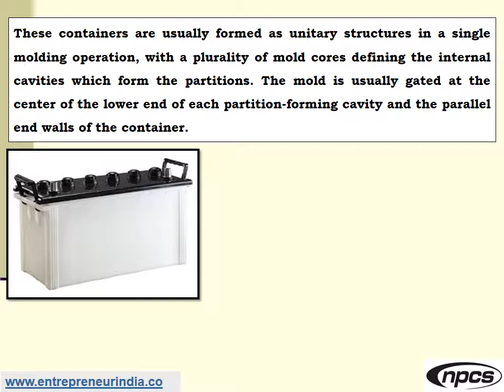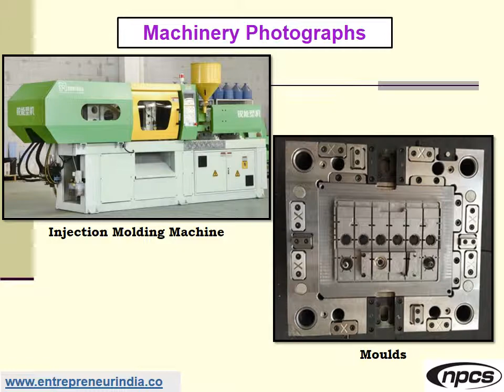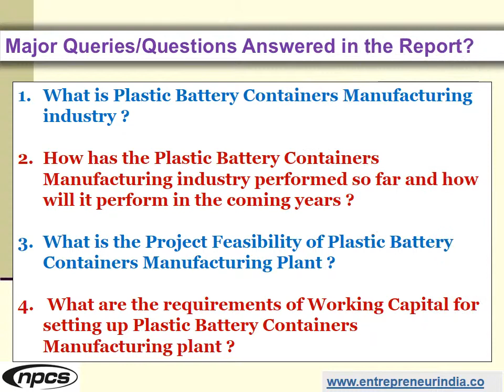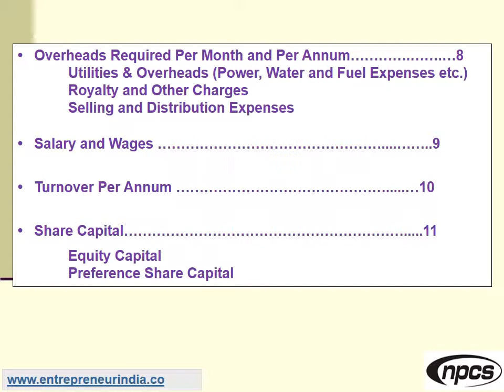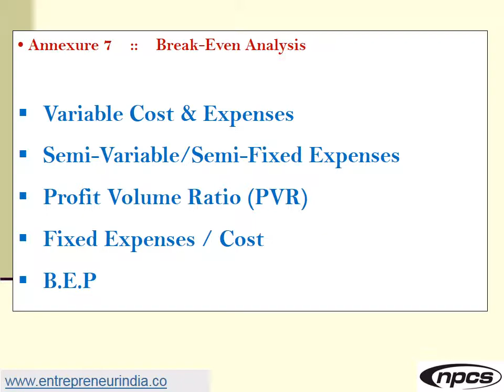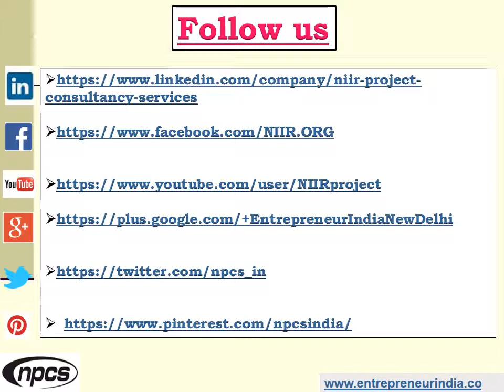Plastic Battery Containers Manufacturing Business | Battery Storage Containers Production.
Automobile battery containers are used to carry the Batteries. A battery container made of molded plastic and preferably formed in a single unitary structure. Battery containers made of molded plastic generally have internal partitions formed as integral parts of the bottom and sidewalls of the container and extending all the way to the top edge of the container to prevent the leakage of liquid between adjacent cells.

ENTREPRENEUR INDIA
106-E, Kamla Nagar, Opp. Mall ST,
New Delhi-110007, India.